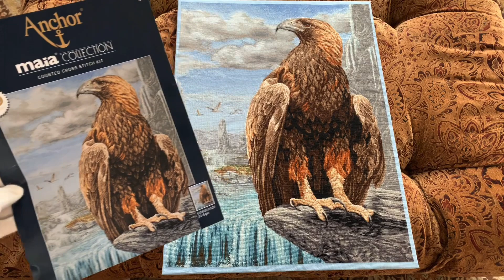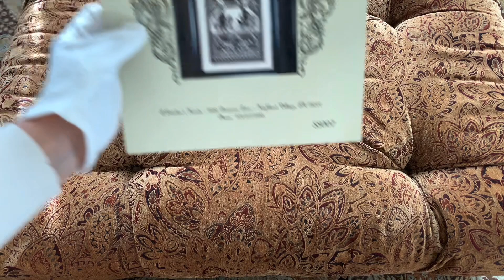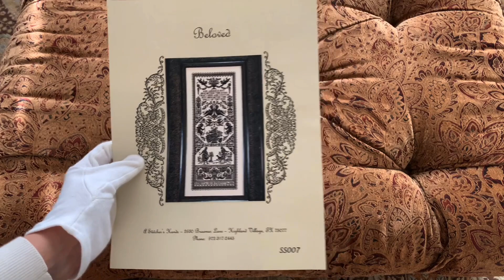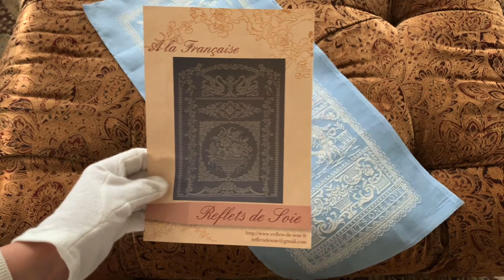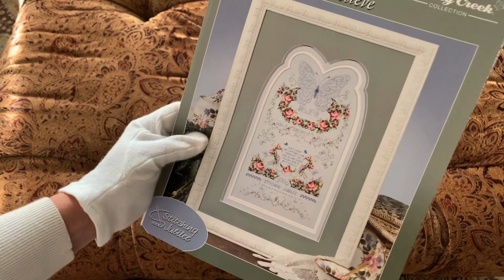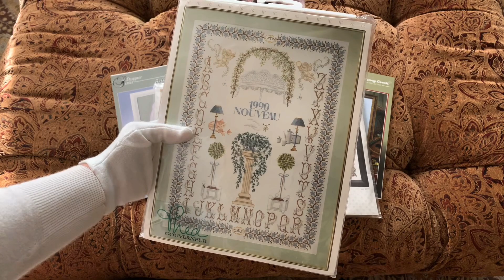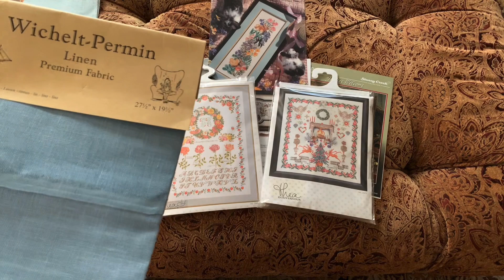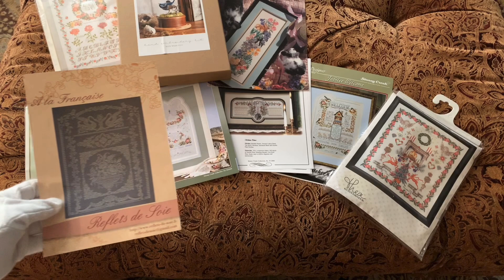27.Орел/ Eagle by Anchor Maia, сэмплер Beloved by Stitcher’s Hands. Покупки и планы.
Дорогие зрители!
В новом выпуске Вы увидите две завершенные вышивки Орел/Eagle by Anchor Maia и сэмплер Beloved by Stitcher’s Hands, a также мои покупки и планы...
Мой Инстаграм @editavonbrandenburg